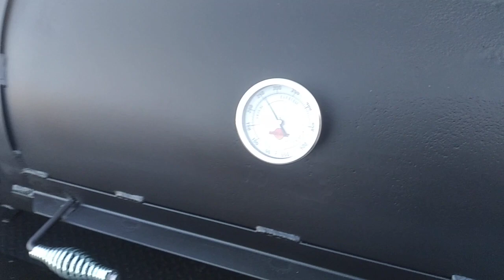Compact cook trailer with standard offset smoker and charcoal grill.